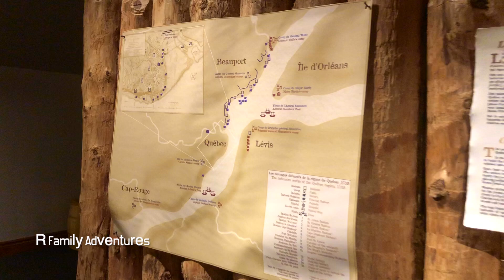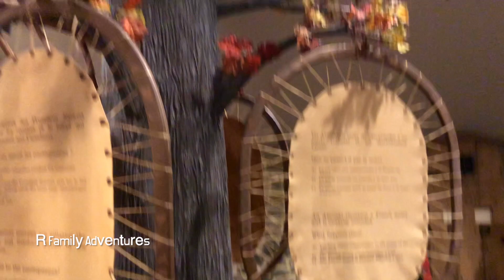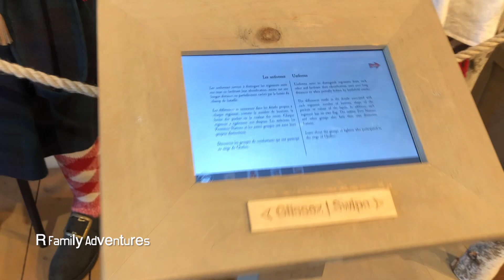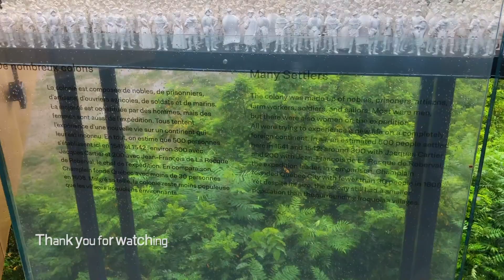The Plains of Abraham Museum, Quebec City, Canada